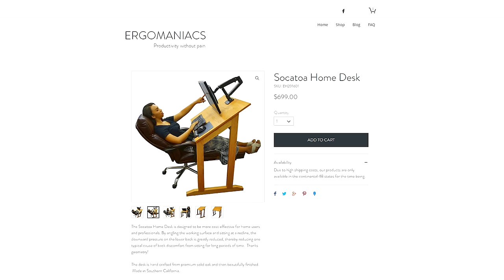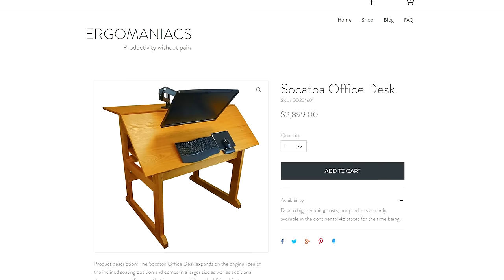This Desk Will Prevent Back Pain! - Ergomaniac Furniture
PC Desks just got a lot cooler!